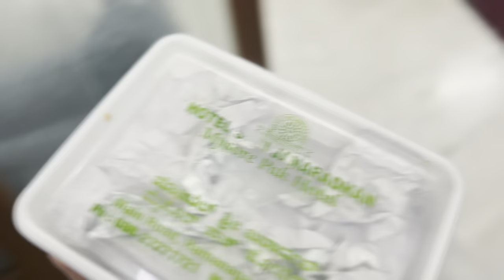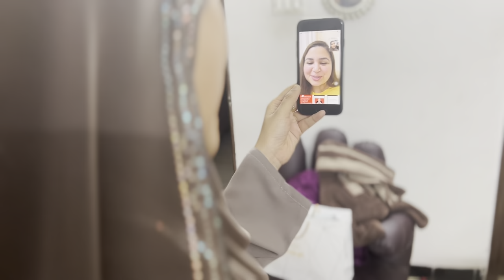Pehli Baar Aye Ghar Khane Pe ! Briyani , Meetha Aur Bahoot Kuch Banaya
Welcome to Sahar Afsha Official YouTube Channel.

About Me: Sahar Afsha is an actress and producer, known for Mehandi Laga Ke Rakhna 3 (2020), Kartha karma kriya (2018) and Ahmad Shaad Safwi Feat. Ajaz Khan, Sahar Afsha: Pal Pal (2020).